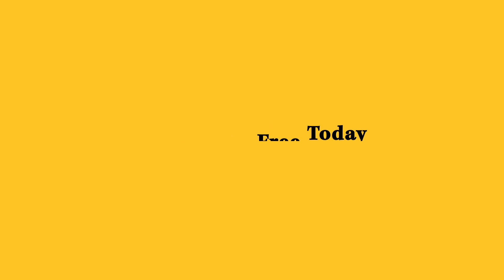Why Attend our 2022 Travel Showcase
Find out what you can expect at our 2022 Travel Show!